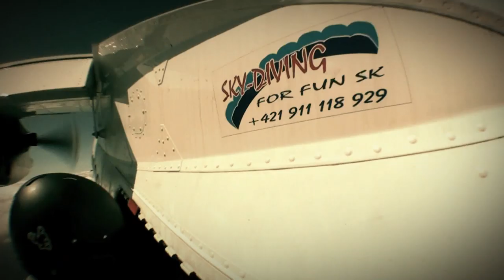No one ever dreams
Spending my time!